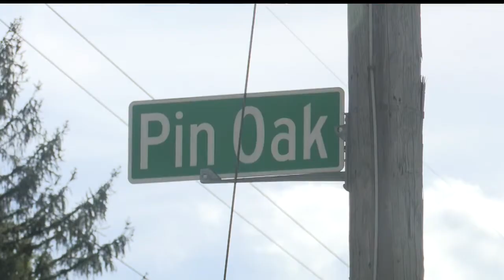Brookfield couple charged following Halloween altercation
Martin Halstead was arraigned on several charges including menacing, obstructing official business, disorderly conduct, and driving under suspension.